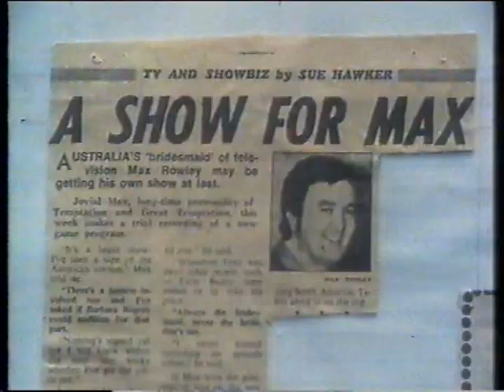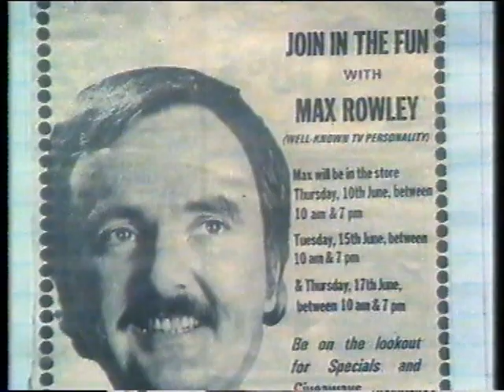Max Rowley on Wonderworld..mpg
Due some requests I felt you'd get a laugh out of this bit of "retro Rowley"